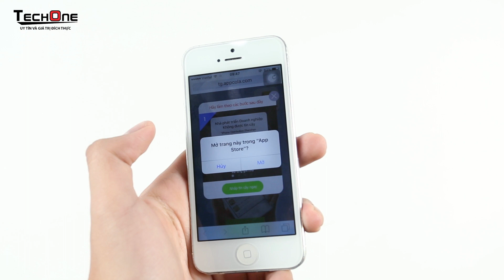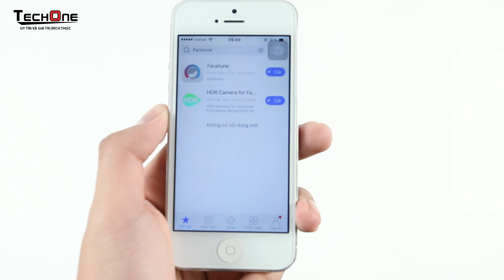Techtips - Cài ứng dụng trả phí không cần jailbreak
TechOne Channel là Kênh Đánh giá sản phẩn Điện thoại, Máy tính bảng, Phụ kiện, Lap top của Hệ thống Siêu thị Di Động Chính Hãng TechOne.